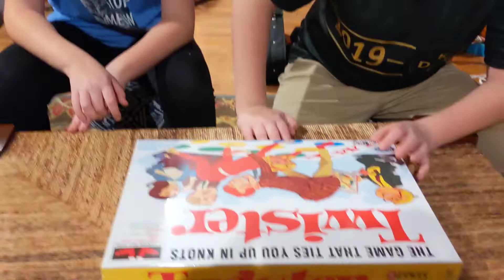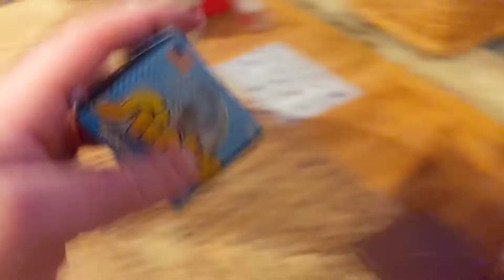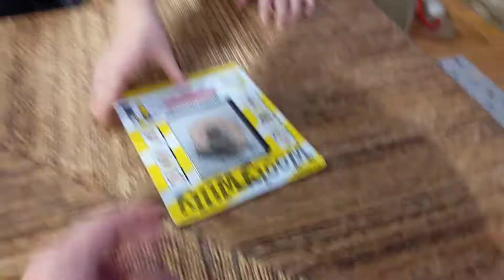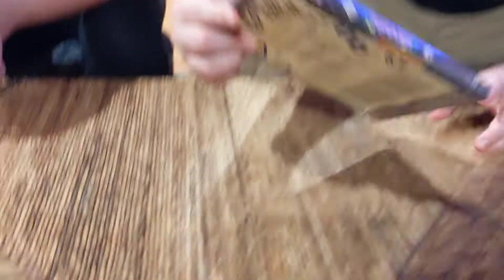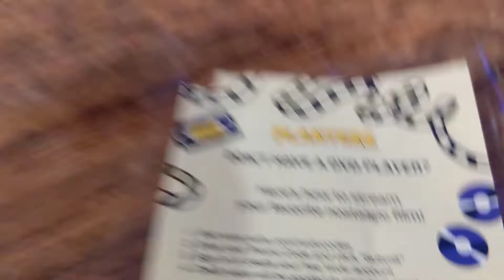Nutstalgia Unboxing: Is this 80s stuff 😎RAD or 👎BOGUS?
Planters sent us a box of Nutstalgia goodies from the 1980s. My kids helped me unbox everything. Was the stuff inside RADICAL or BOGUS?